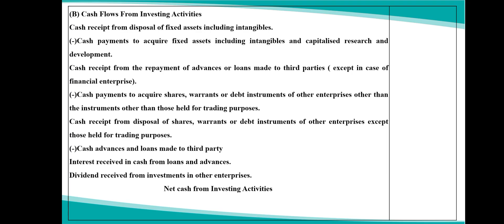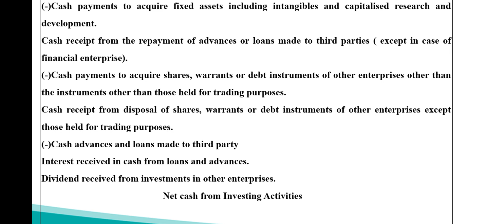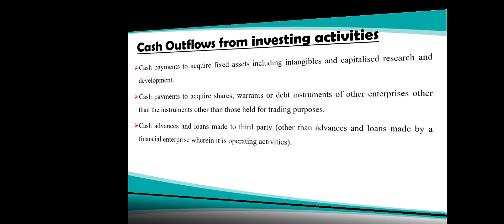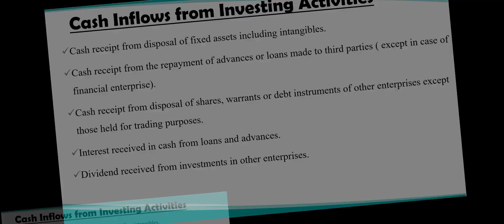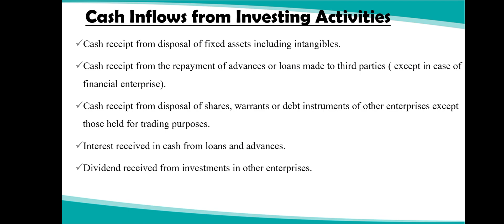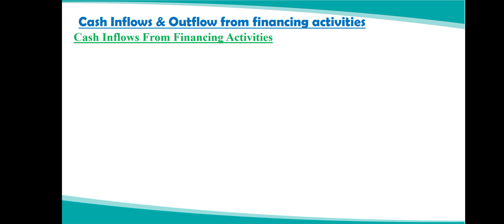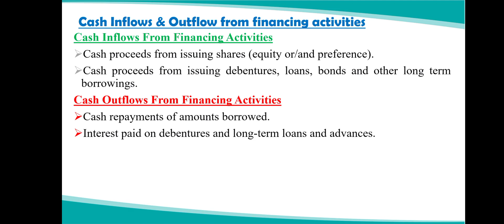understanding the logic behind each adjustment in the format of cash flow statement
SOURCES : Google meet,  Microsoft powerpoint and google search. alongwith NCERT book of Accountancy CLASS XII and
PPT's prepared and provided on social media group for Commerce teaching  by PRASANTH VENPAKAL